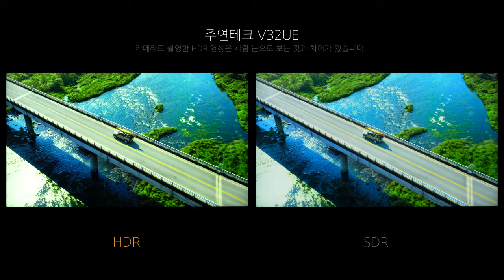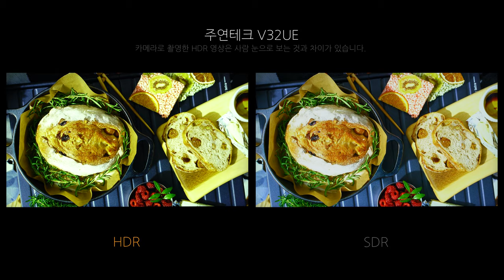Video HDR - 주연테크 V32UE